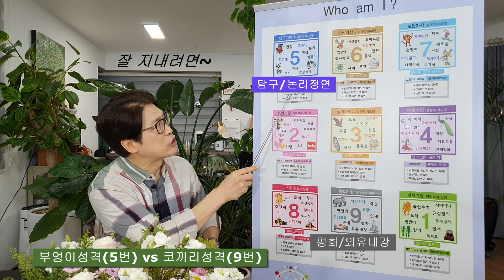에니어그램 남녀 성격궁합 : 부엉이성격( 5번) 과 코끼리성격(9번)의 연애궁합 : 안철수 김제동 신지애 (5번) + 이금희 장미란 백일섭 (9번)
에니어그램 5번 유형과 9번 유형간의 성격궁합
5번유형의 대표인물  :  안철수 이선희 손주은 김제동
9번유형의 대표인물 :  이금희 장미란 주현 백일섭 설기현
대표적인 9번 국가는 중국.
똘똘이 똑순이와 맏며느리 순둥이가 만난 격.

부엉이성격과 코끼리 성격이라고 닉네임을 붙인 이유는
에니어그램을 모르는 분들이라도 그 동물을 떠올리면 그 사람의 특징과
비슷하기때문에 이해를 돕기 위해서 개발을 한 것입니다.